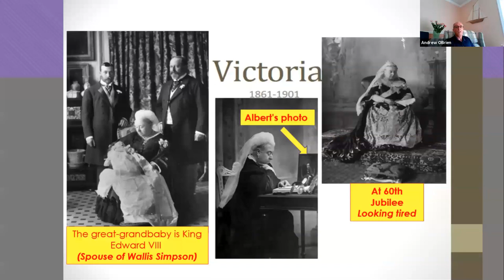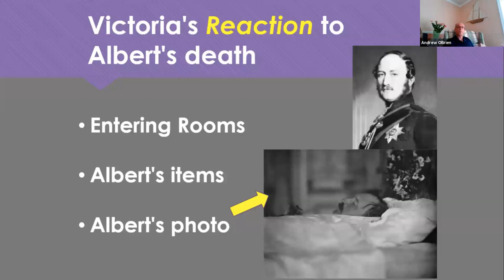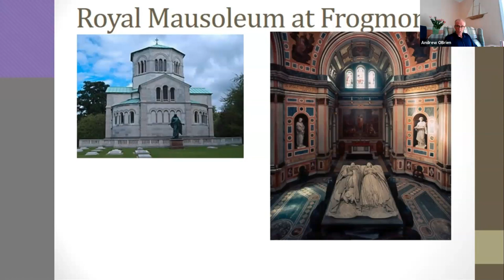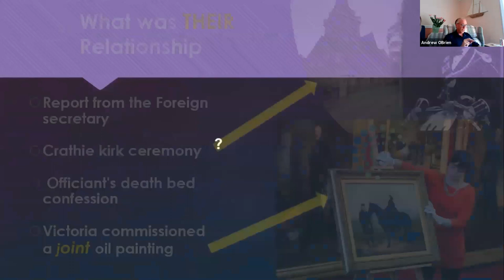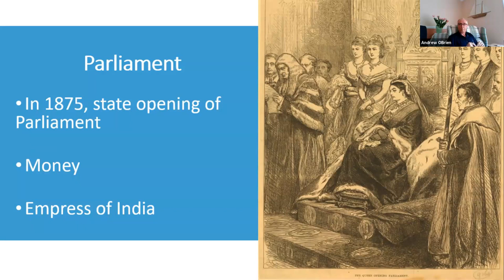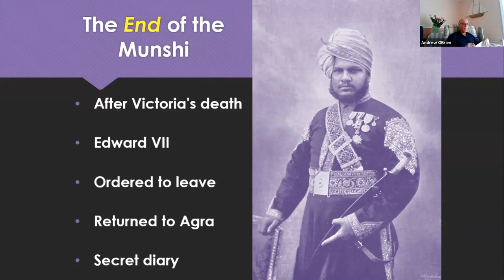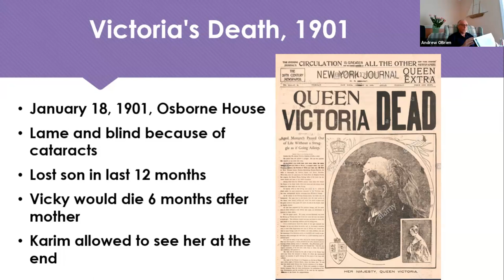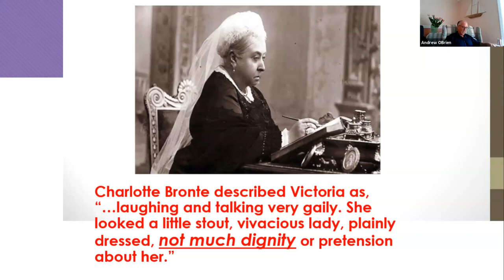A Love Story: Queen Victoria and Albert - Part 2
Presented by Andrew O'Brien. Theirs was the love affair of the century. First cousins who married in their prime and had nine children. However, Albert is terrified of her rages. Is his wife suffering from the madness of her grandfather? Jealous of her role of monarch, is Albert attempting to make himself co-ruler of Britain? Sadly, this union will come to its end, and Victoria will spend the remainder of her life mourning for her German prince, but will find two other "companions."